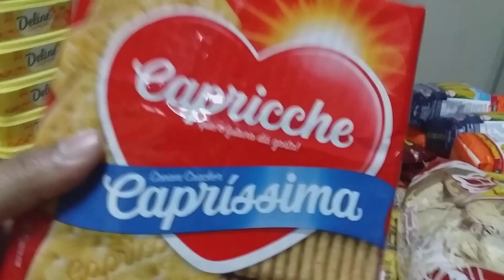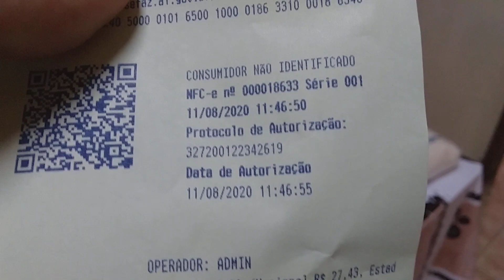Compras de mercado para três pessoas + meu armário caiu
No video de hj eu mostro p vcs minhas compras de reposição espero q gostem